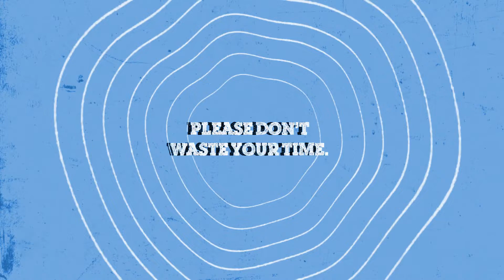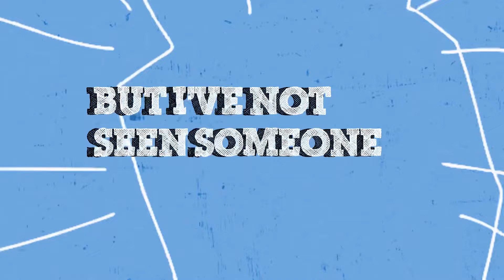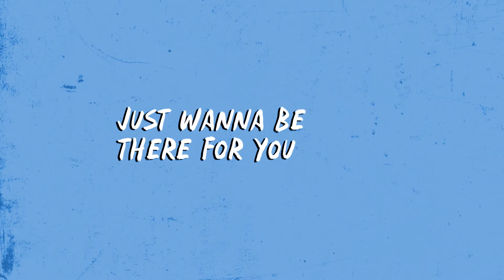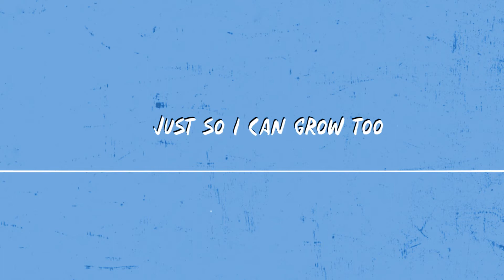Chris Bloom - Homemade (Lyric video)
The official lyric video for Homemade by Chris Bloom